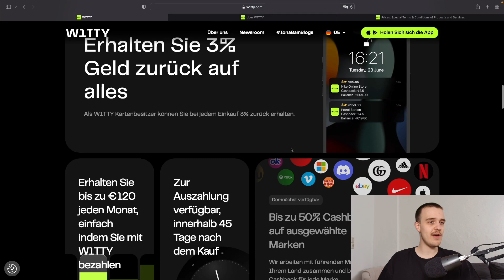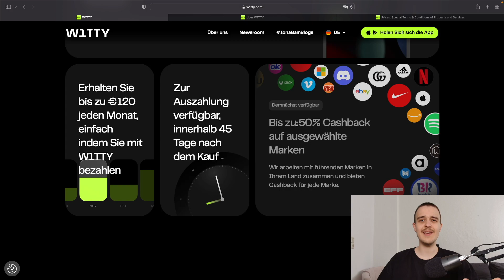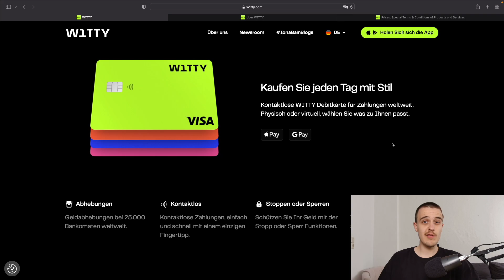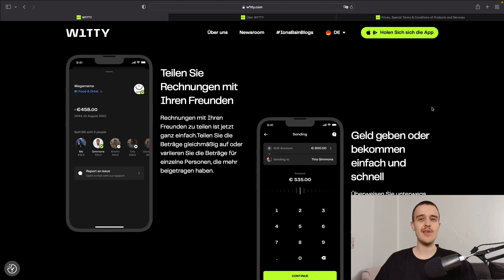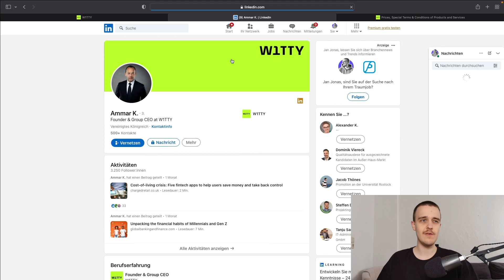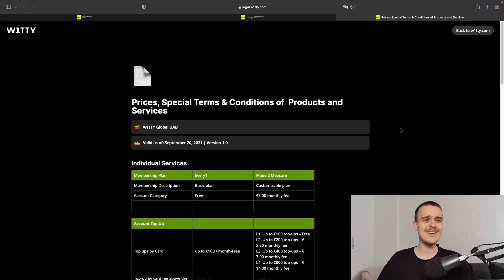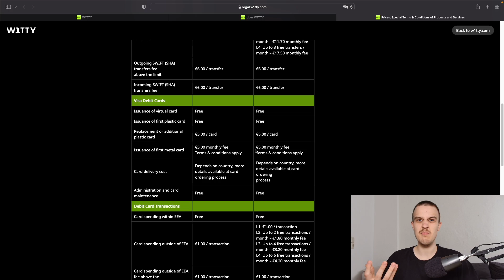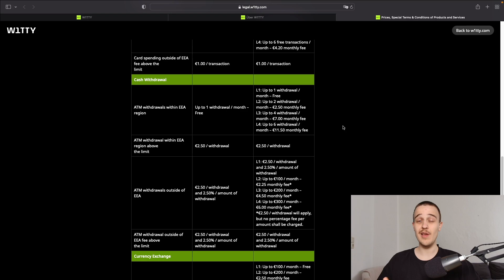3% Cashback mit der W1tty Karte! | Besser als Plutus und Vivid?! | Cashback Vergleich